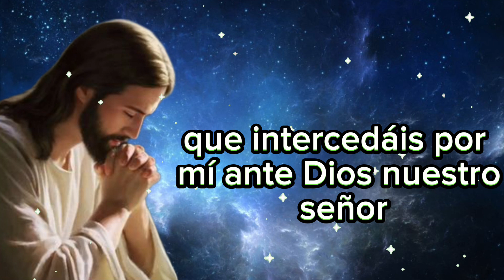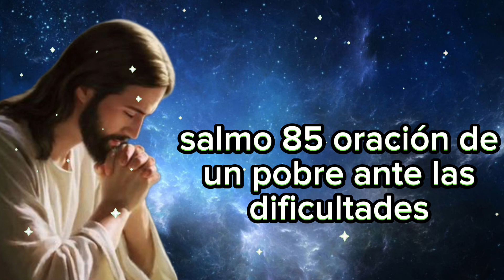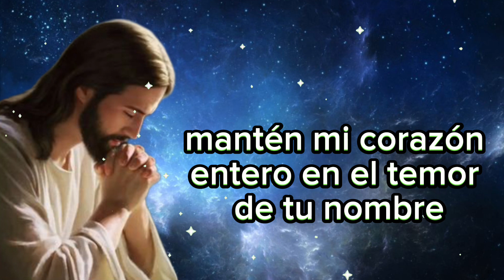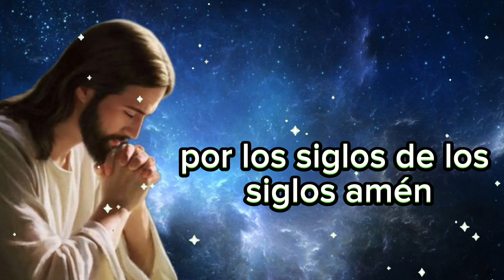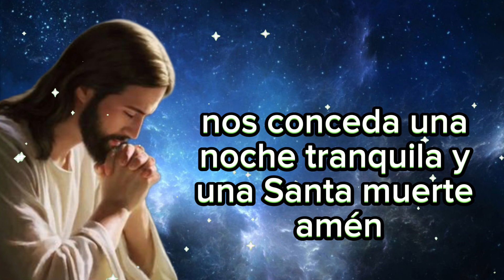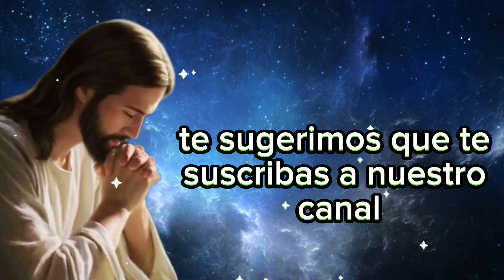Oración de la Noche Lunes 28 de Agosto ✅ 3 minutos con Jesús.